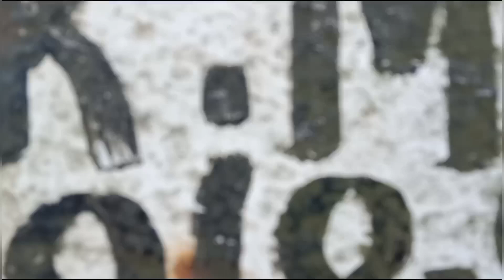পনিরের দোকান//নিউ রাজবংশী কমেডি ভিডিও//hasir library